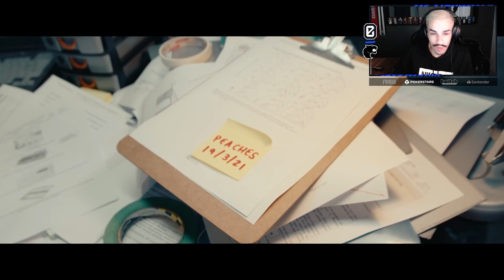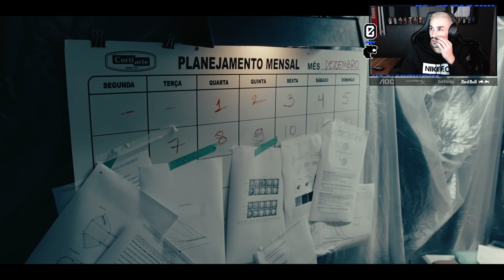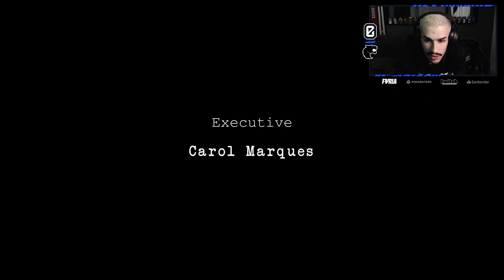ESTAG REAGE: 2021 EM UMA MÚSICA - LUCAS INUTILISMO | Cortes do Estagiário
Salve, família!

Twitter e Instagram do editor: @pedrofariah7